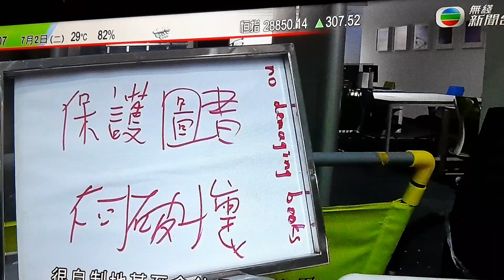INILAH TAMPAK KERUSAKAN GEDUNG PRESIDEN DI HONGKONG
Hancur semua gedung Presiden